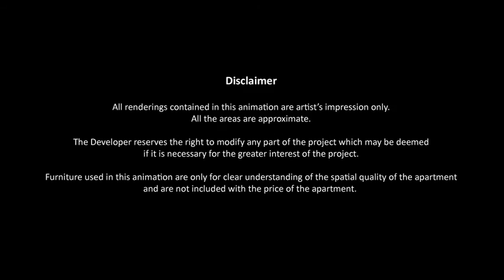Presentation Video for Roza Green at Niketon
Roza Green is a luxurious condominium project in Niketon. For more details about this project please check our Facebook Page at Facebook.com/AminMohammadGroup